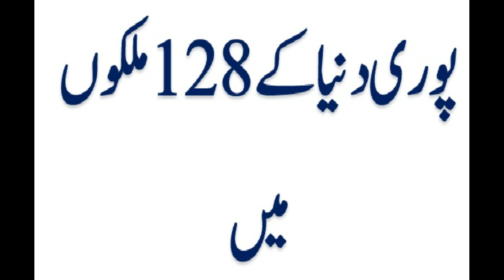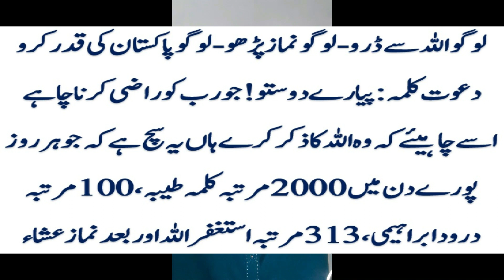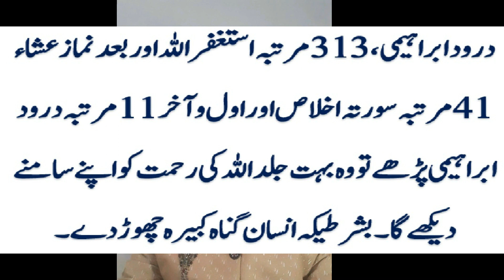Kalma E Tayyaba Ki Dawat O Tableegh 1 - کلمہ طیبہ کی دعوت و تبلیغ 1